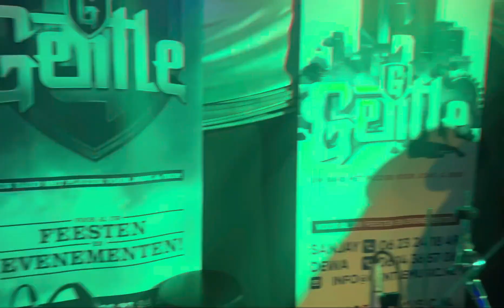FF EEN TUSSEN STOP MET ZINGEN😳GENTLE 15jaar BESTAAN VIEREN @TROPICAL - Weekvlog97- JennahSinger